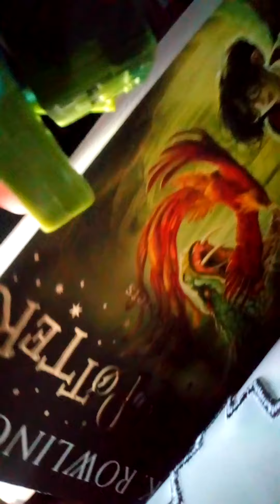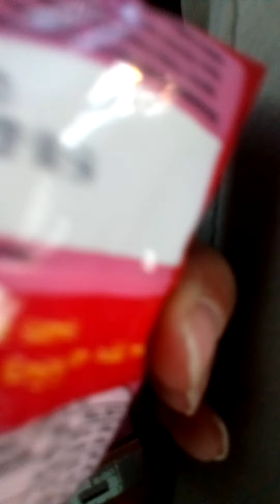The Disco Car Ride